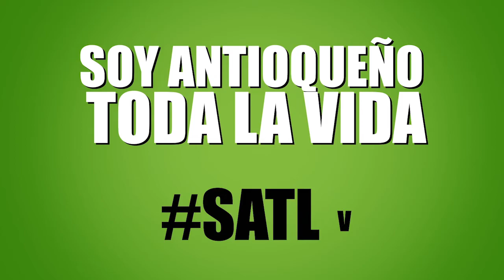El juego limpio inspira nuevas letras para La chaua